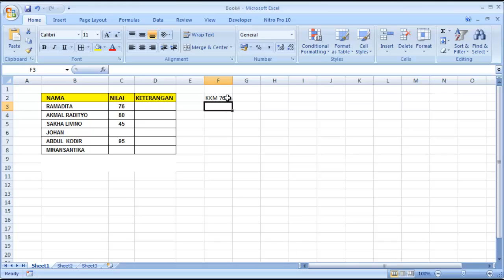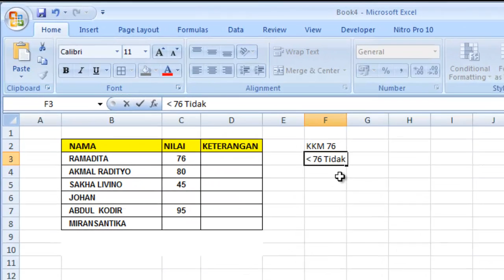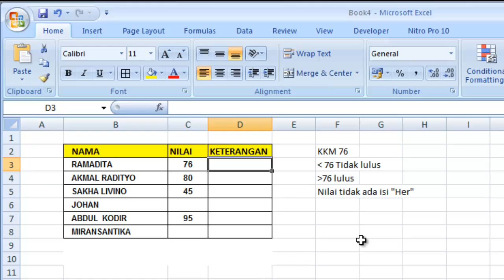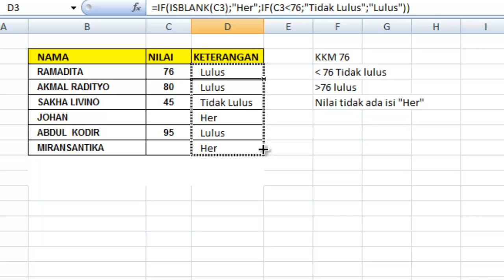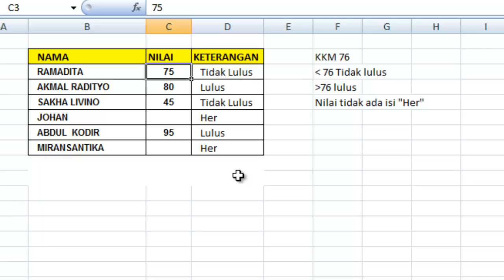Cara Menghitung Jumlah dengan Kondisi Bersyarat COUNTIF + ISBLANK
Bagaimana cara menjumlahkan pada Ms. Excel dengan kondisi tertentu atau bersyarat? Gunakan rumus COUNTIF. Rumus ini bisa dikolaborasikan dengan ISBLANK apabila dibutuhkan dengan syarat jika kosong